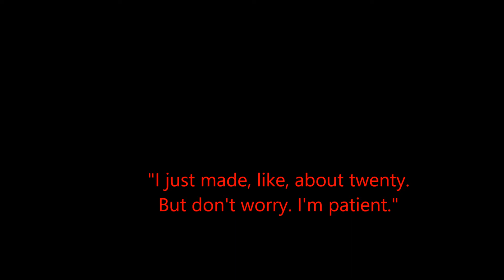This is falling Teaser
NO AUDIO
Book Written by Ginger Scott
Expected to be published on